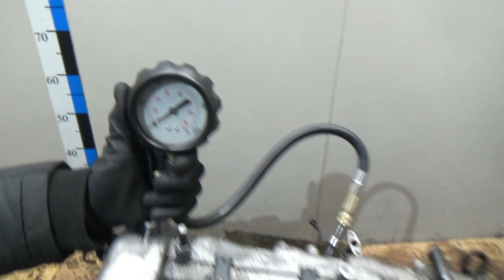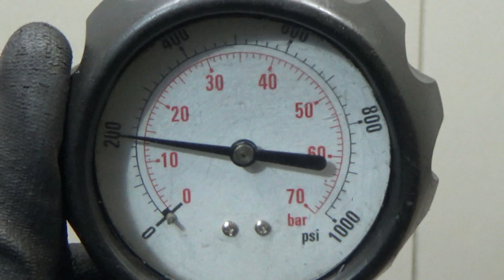Двигатель Hyundai D4FB для i30 2007-2012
Описание двигателя Двигатель Hyundai D4FB для i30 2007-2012
1.6Л. 16V ДИЗЕЛЬ ТУРБО 2008Г. D4FB 119L12AU00